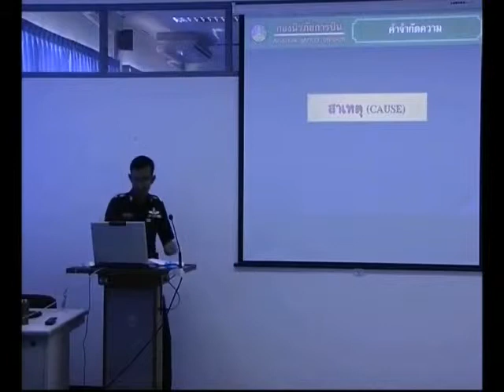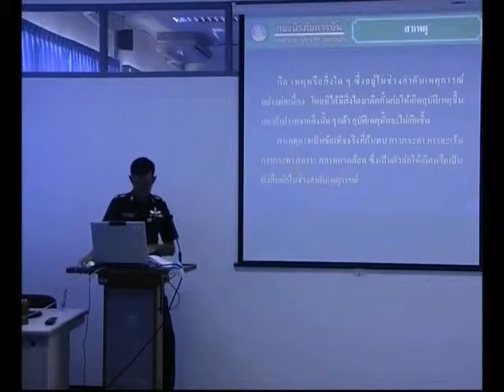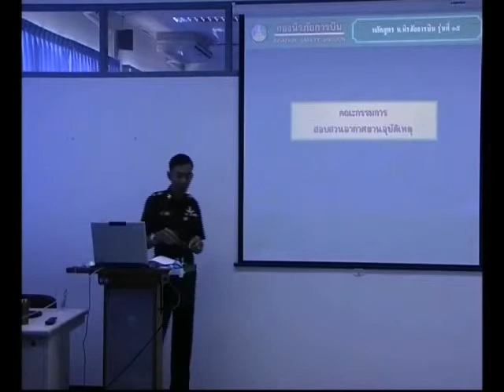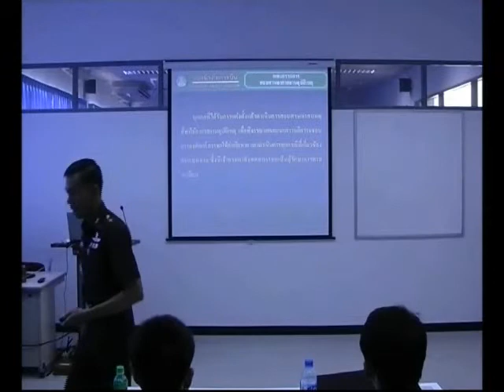investigation1 6 2